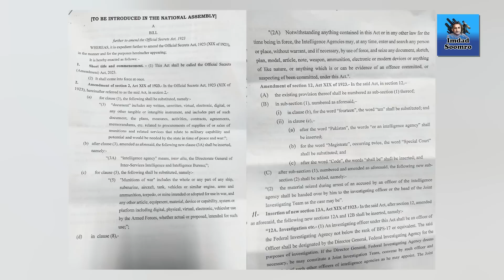Hukomat kay pas 7 din baqi | Nawaz Sharif ki Pareshani ki wajah kya ?? Exclusive Details